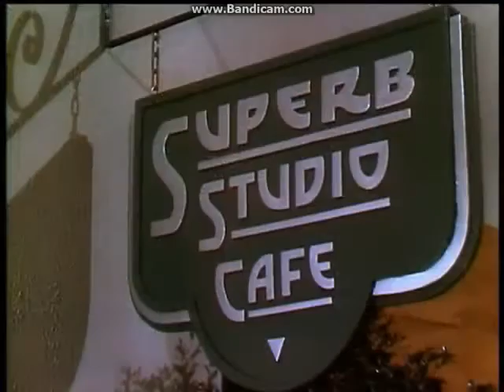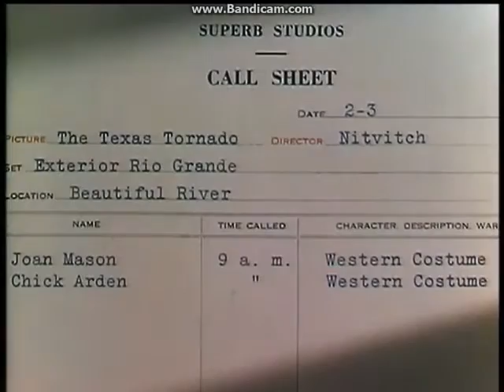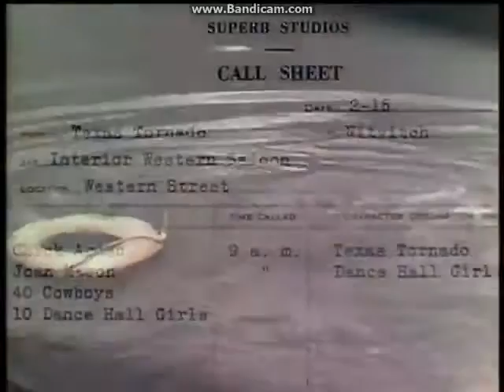Swing time In The Movies